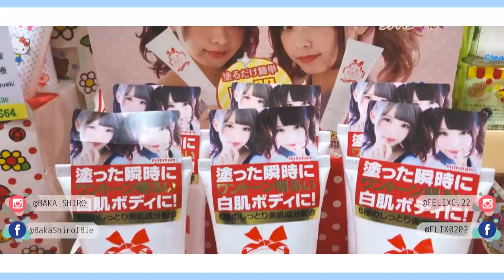超神奇!!一抹皮膚就變白的身體乳?!✨日本奇特商品│小白BakaShiro【千奇白怪】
白肌美乳液~不說還以為是讓人家那裡變白的美乳液呢!(開玩笑的w
這次字幕組的Mao沒空幫忙上字幕~請見諒~
他這陣子在大阪，颱風給他帶來了一些麻煩QQ不過幸好沒事!!